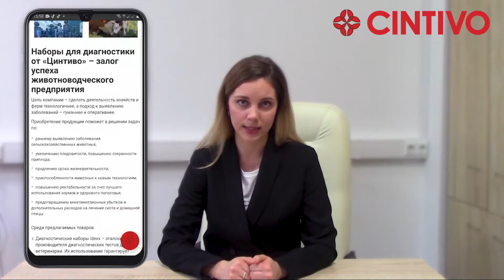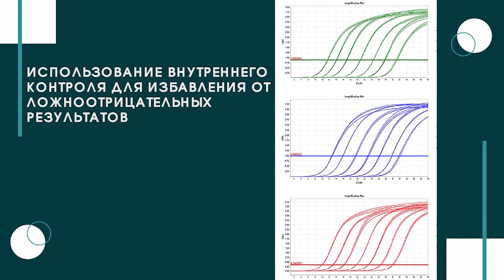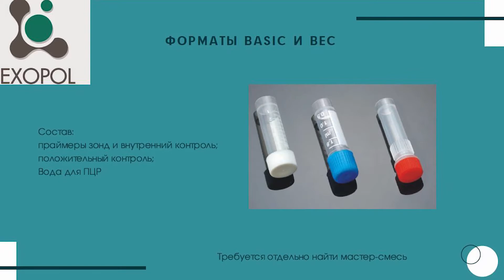Тест-системы Exopol для диагностики состояния животных.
В  этом видео мы знакомим наших зрителей с компанией Exopol. Тест-системы для диагностики заболеваний животных отлично зарекомендовали себя как в европейcких ветеринарных   лабораториях, так и в работе наших  лабораторий.

Диагностирование состояния животных проводится быстро и эффективно.   ПЦР тесты Exopol имеют высокую точность специфичность и чувствительность до 5 молекул в реакции, а испанская команда разработчиков постоянно совершенствует свой продукт путём проверок, оптимизаций и увеличению и без того обширной и актуальной для российских хозяйств линейки.

К каждому набору есть краткая информация о валидационных испытаниях, которые проводит группа разработки компании Exopol.